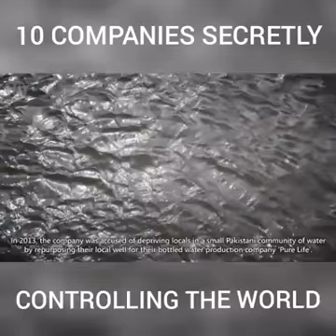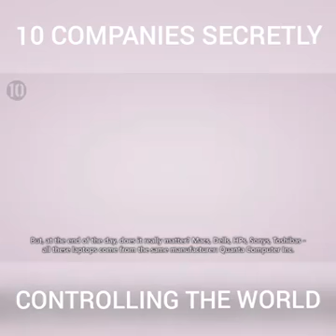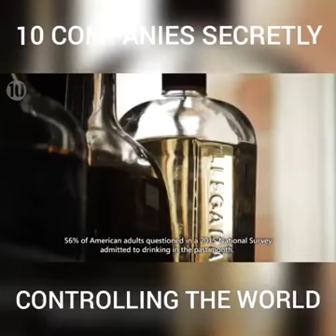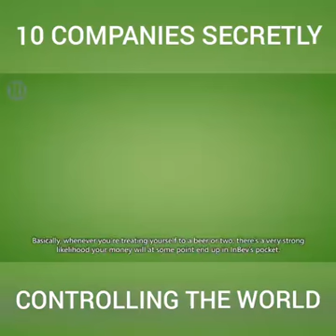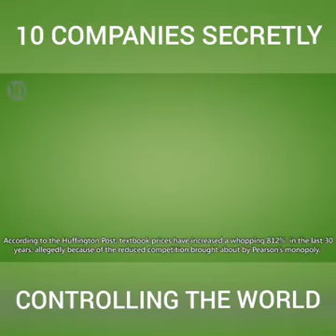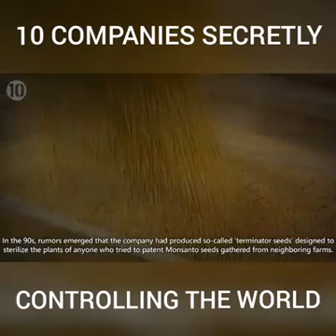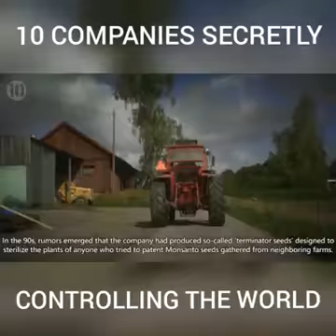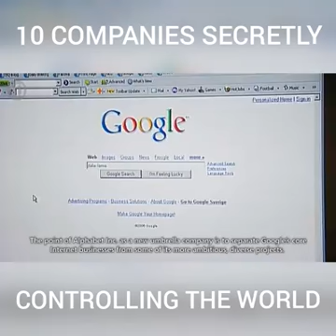10 Company Besar Rahasia yang mengontrol Dunia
10 Company Besar Rahasia yang mengontrol Dunia